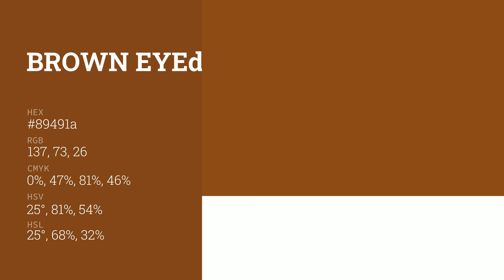Brown Eyed Girl color 89491a hex color - Brown color - Cool color 89491a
What color is Brown Eyed Girl ? 89491a hex color - Brown color - Cool color 89491a

Hex 89491a Color Code is also known as Brown Eyed Girl color.